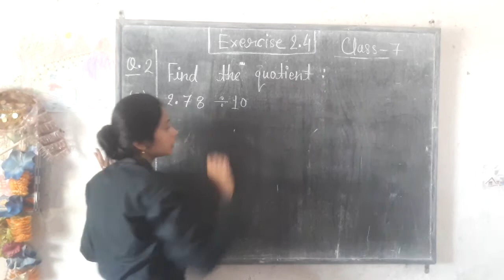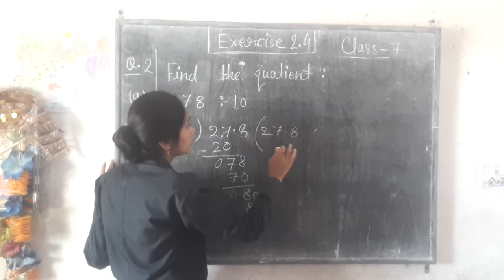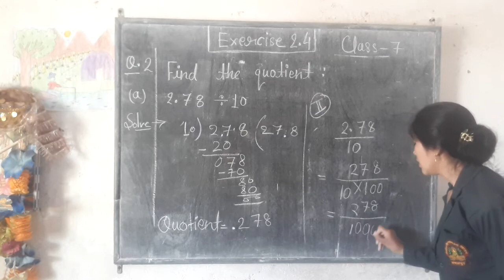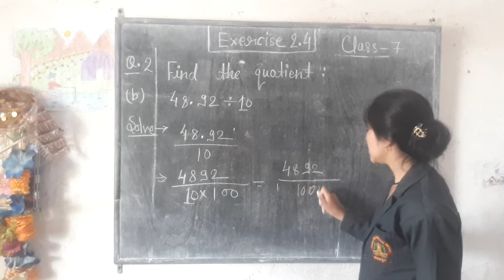Class 7 exercise 2.4 Question 2